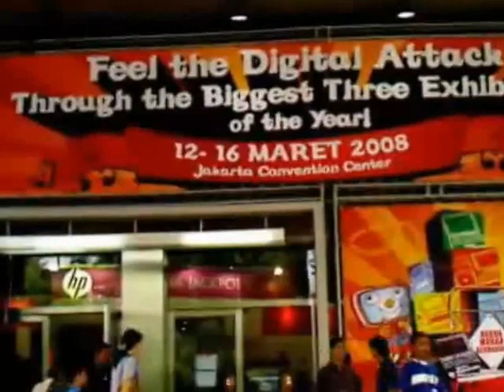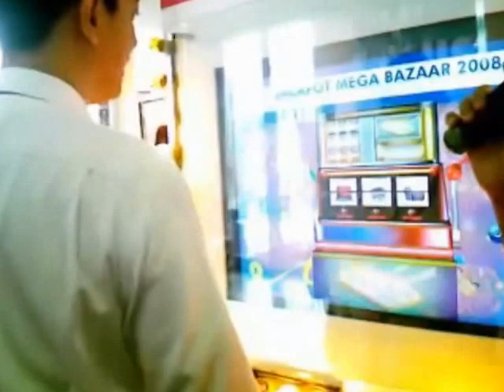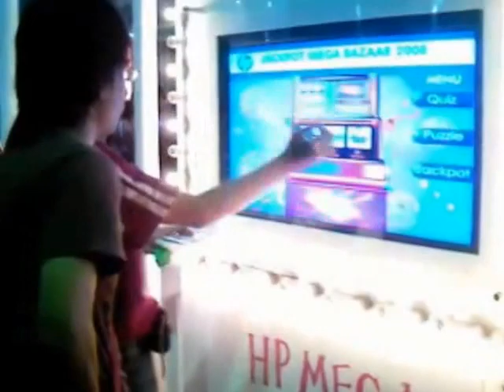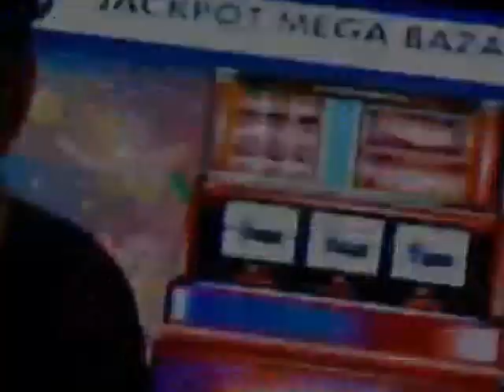Hewlett Packard Touchscreen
Hewlett Packard Touchscreen 2008 Computer Expo - JCC

Backsound: Natalia Jimenez - Creo en mi